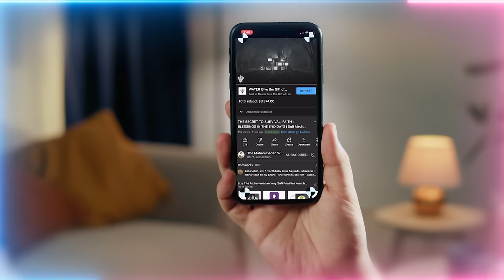The New Technologies Are Illusions Powered By Archons (Djinn)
Q&A Chapters :
00:00 Should we then do any meditation on “Iqra bismi rabbik” or should we recite it in a specific number?
06:03 How can one know the name he has been dressed with?
11:39 Do the four Holy Companions represent or take on an attribute of Allah (AJ)?
14:13 What’s the reality of Sayyidina Uthman (as) being Zunnun (Owner of the two noons)?
16:13 My heart is in frequent sadness and I can't seem to understand the reason. Can you please guide?
23:11 How can I find spiritual guidance? I'm feeling quite lost in religion, furthermore how can I get closer to God?
25:06 There’s a technology that Harvard students created that vibrates and transfers thoughts to your mind. If this is physical, what is the reality in the world of light?

Recorded : 20230811

Orig title: They Want You To Think it’s Just New Technology - But It's Illusions Powered By Archons (Djinn)?